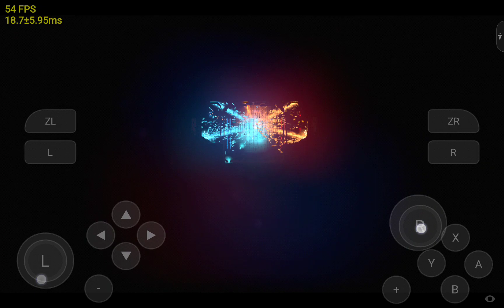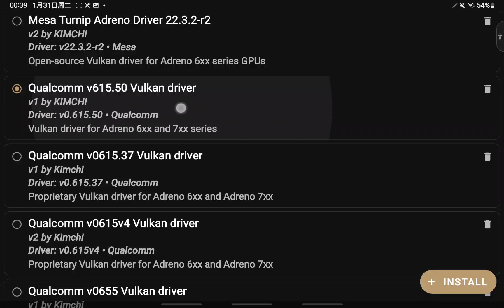Skyline Edge v29 Prodeus 60fps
🔑必須先下載密鑰，如果沒安裝是無法玩所有遊戲！
請看這裡，有附密鑰下載：
Production Keys 需要匯入 prod.keys。
Title Keys 需要匯入 title.keys。

💽Qualcomm v615.50 Vulkan Driver-v1
一定要配這個Driver修復圖形，不用解壓直接加入:

使用安卓平板Device：Galaxy Tab S7
平板處理器CPU：Snapdragon 865+
安卓系統版本OS：Android 12
運行內存RAM：6/256GB